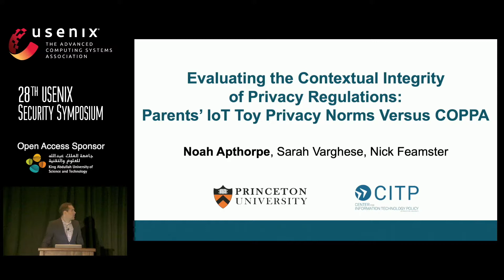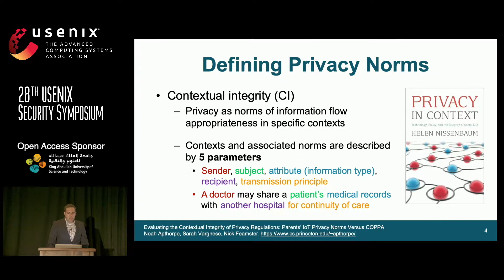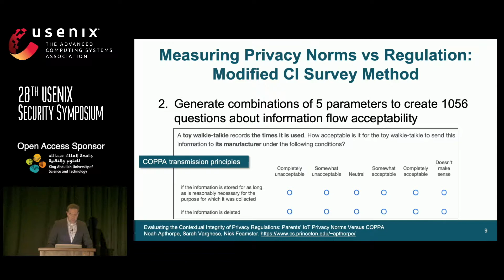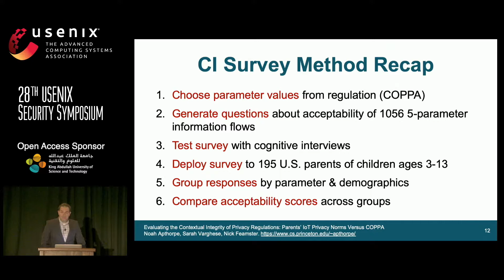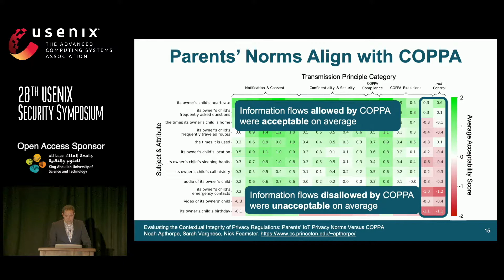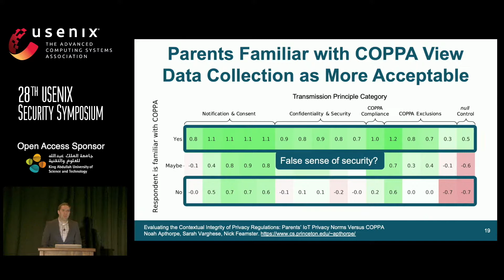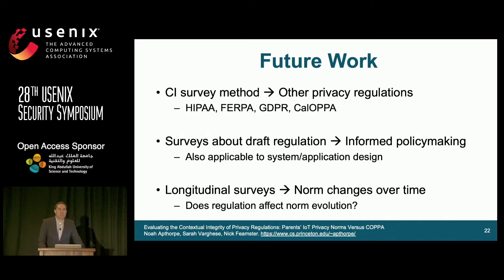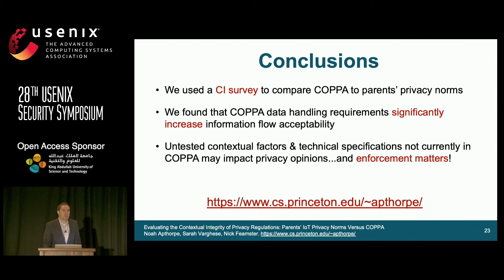USENIX Security '19 - Evaluating the Contextual Integrity of Privacy Regulation: Parents' IoT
Evaluating the Contextual Integrity of Privacy Regulation: Parents' IoT Toy Privacy Norms Versus COPPA

Noah Apthorpe, Sarah Varghese, and Nick Feamster, Princeton University

Increased concern about data privacy has prompted new and updated data protection regulations worldwide. However, there has been no rigorous way to test whether the practices mandated by these regulations actually align with the privacy norms of affected populations. Here, we demonstrate that surveys based on the theory of contextual integrity provide a quantifiable and scalable method for measuring the conformity of specific regulatory provisions to privacy norms. We apply this method to the U.S. Children’s Online Privacy Protection Act (COPPA), surveying 195 parents and providing the first data that COPPA’s mandates generally align with parents’ privacy expectations for Internet-connected "smart" children’s toys. Nevertheless, variations in the acceptability of data collection across specific smart toys, information types, parent ages, and other conditions emphasize the importance of detailed contextual factors to privacy norms, which may not be adequately captured by COPPA.